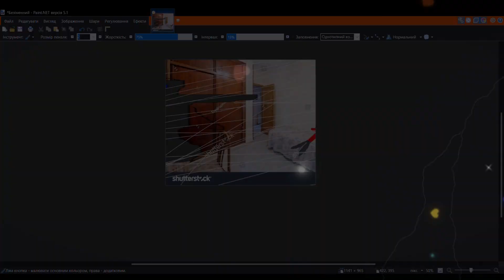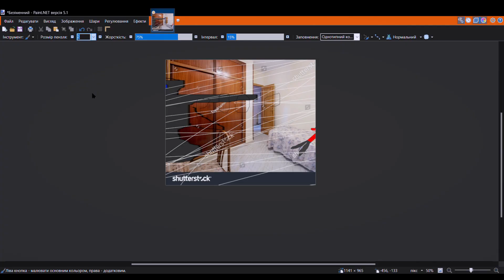Skibidi Toilet NSFW Youtubers Be Like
HI GUYSE WELCOM  BACK TO ANOTER VIDEO
IM PEEPEEWOMAN2812 ENJOY THIS ROBOT
BANGING VIDO